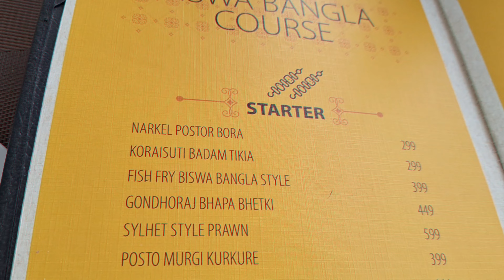Outing at Biswa Bangla Gate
Hi guys!
Sharing a short vlog of biswa bangla gate visit.

Location👇
HFHC+FP3, Biswa Bangla Sarani, Major Arterial Road(South-East), Action Area I, Narkel Bagan, Newtown, West Bengal 700156

The contents that I am showing are part of my daily life and it is not responsible for any of your assumptions and actions. Views and knowledge shared on videos are from my personal research and experience. It will not be applicable to all. Also for the brands I recommend, I use them personally and then work with them, whether it works for you or not, is solely your concern. Also, please take prior notice if copying my videos or content. Any breach of this notice will be reported.

Thanks & regards,
Ishita Moitra